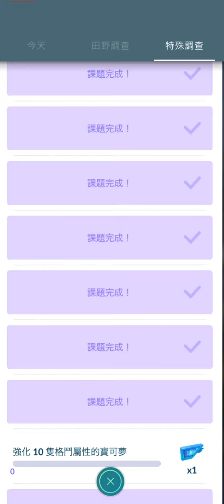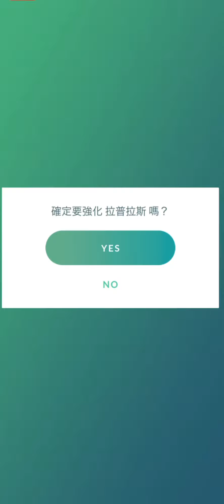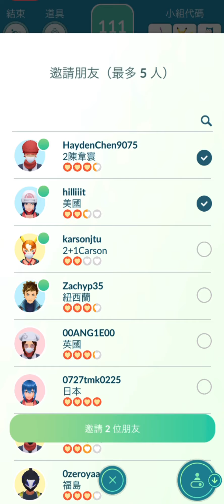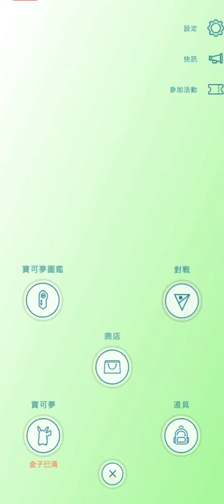《Pokemon GO》龍捲雲vs 吉利蛋！火箭隊亞洛！トルネロス Tornadus！ラッキー Chansey！Team GO Rocket